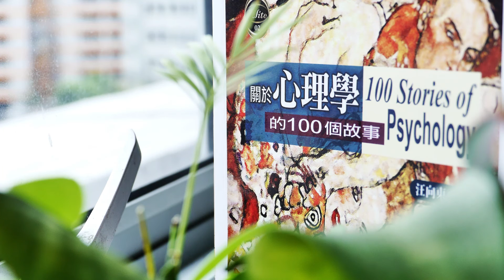Eeva Library 美香书房 2015 第五集：《关于心理学的100个故事》 下集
Thanks.